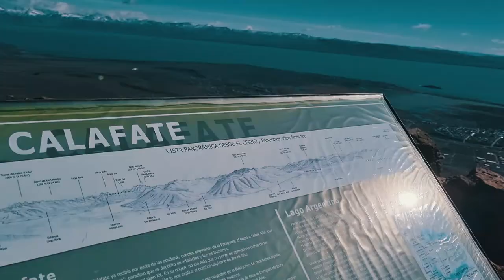Balcones del Calafate - Mauro en Destino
Hoy Mauro va rumbo a una de las excursiones de medio día mas conocidas en la ciudad del Calafate, en la provincia de Santa Cruz, Argentina

La excursión al completo con datos útiles.

Fecha de grabación: Septiembre 2021